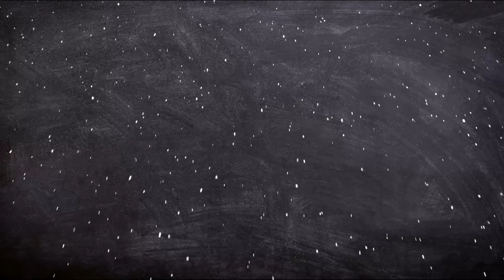BIOGRAFÍA REAL DE ALEXANDER FLEMING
En el vídeo de hoy de Biografías de ficción, BIOGRAFÍA REAL DE ALEXANDER FLEMING